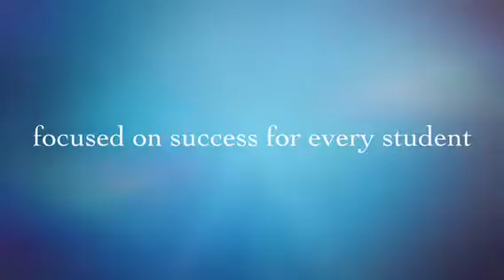St. Mary’s School